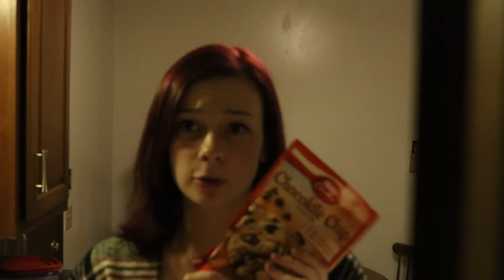Timeline 1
Spanish Conversation and Compsition - PSA